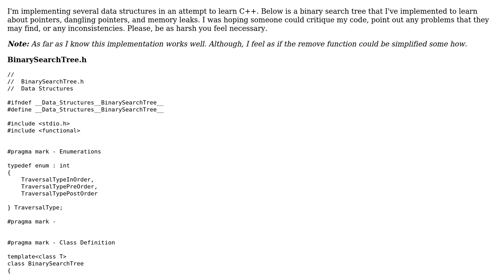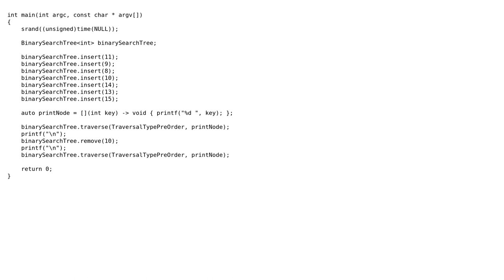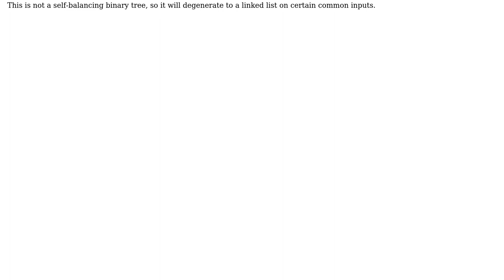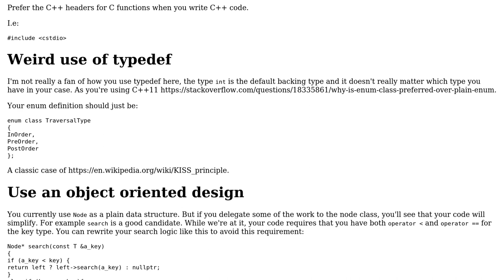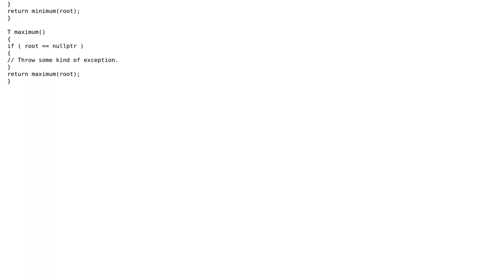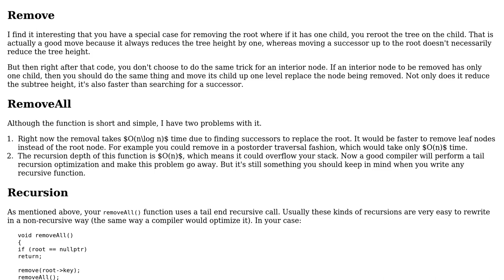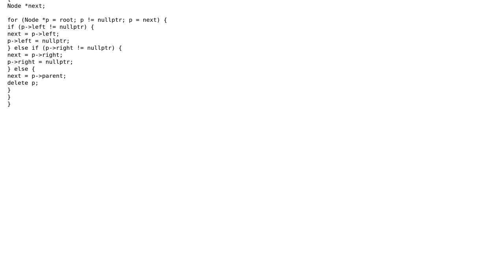Binary Search Tree - C++ (4 Solutions!!)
Binary Search Tree - C++

With thanks & praise to God, and with thanks to the many people who have made this project possible! | Content (except music & images) licensed under CC BY-SA | Music | Images & others | With thanks to user R Sahu user o11c user JS1 user Jonathan user Emily L. user Edward and the Stack Exchange Network Trademarks are property of their respective owners. You are responsible for your own actions.